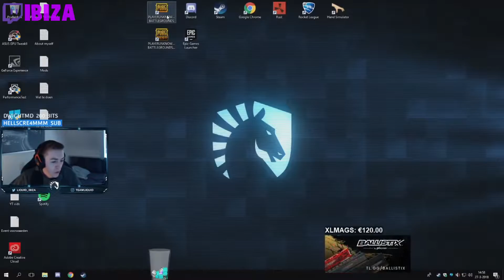DOC HAS A BIG PROBLEM WITH CHAD, CHOCOTACO TEACHES US HOW TO DROP IN FASTER PUBG Highlights #115